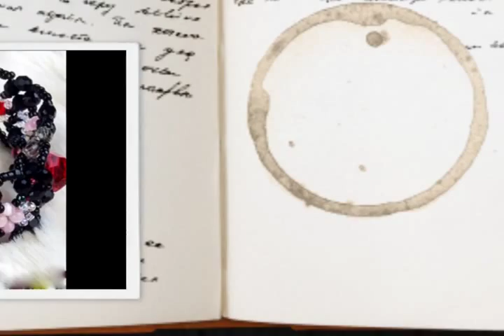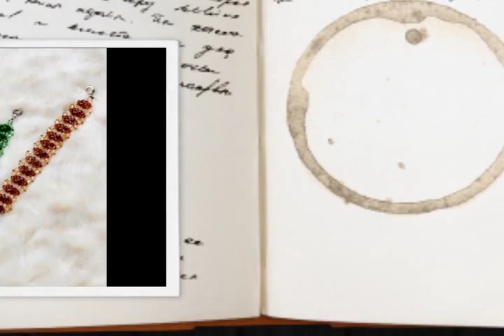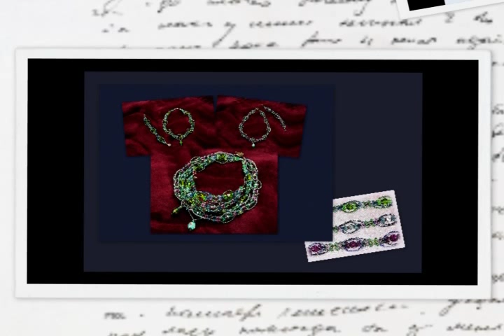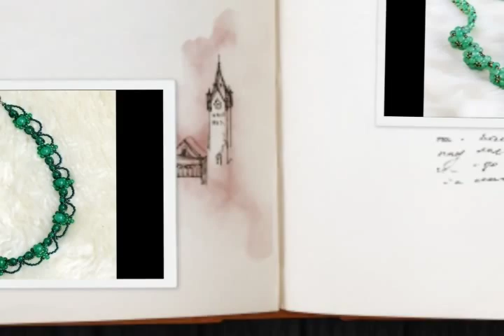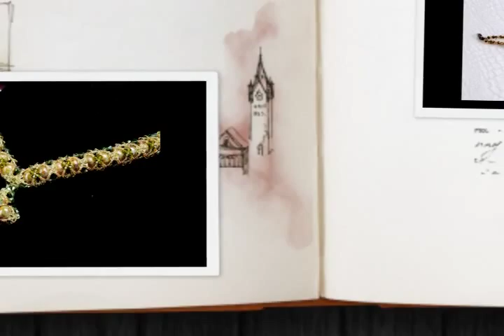串珠隨意集-2...(by rurulee)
因為喜歡 做了這件事...
結果還是喜歡 繼續做這件事.